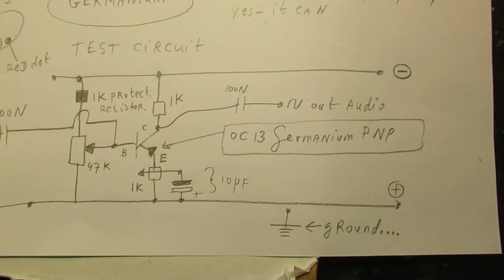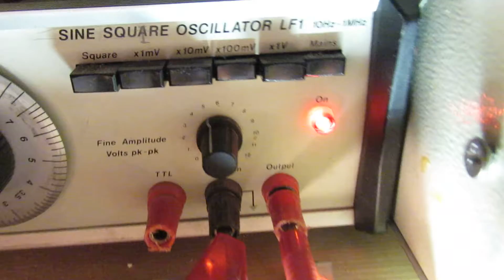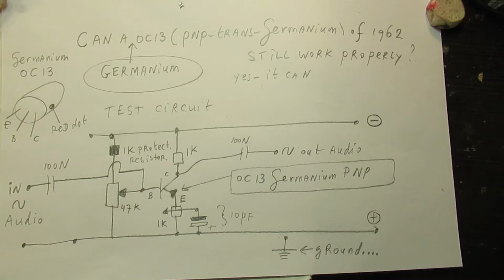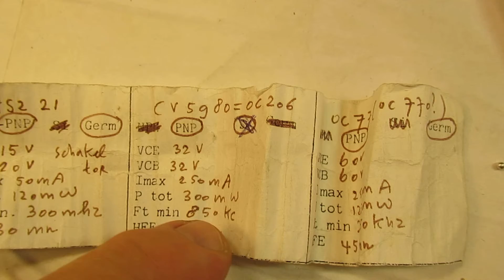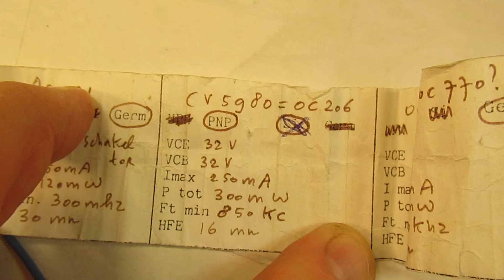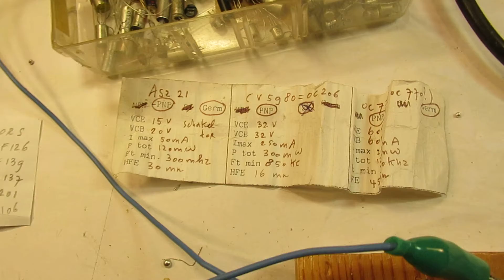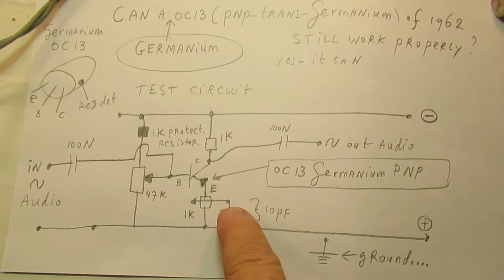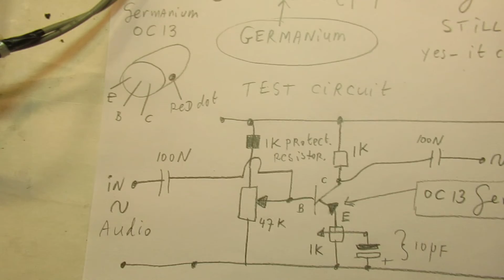Can an old 1962 Germanium transistor (sixty years old, say the OC 13) still work nowadays in 2022?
Please read the description/textbox first. Important correction: of course 2021 = 2022. Sorry for that.

Many PNP Germanium Transistors (1960’s-1970’s early 1980’s) can be used/tested here (in this schematic) with success, as long as they have a kind of amplification factor, read: current Amplification, say Hfe, between 10- 50 or higher.

That (audio) amplification (factor/practical amplification) differs of course regarding the frequency where the amplifier/Germanium transistor has to work. That is no issue in this test circuit, it is not a HF or VHF circuit.

Here (in this video) it is an audio circuit, say working between 20 Hertz (20 Hz) and 20 KHz (20 KC).

Important: Perhaps there could be (much) confusion about the Germanium types transistors that I mention in the video. I mention on a certain moment the “AC 125” and the “AC 188” and tell that they are both PNP types. When I tell that the “AC 188” (European old school type) is a Germanium PNP Transistor that is right.

And when I tell that AC 125 a Germanium PNP transistor, yes that is also right.

But it can give some (much) confusion, because even and odd numbers were in the European nomenclature used by purposes.

Often (not always...that is very sorry) the un-even (read: odd) numbers tell that it is NPN (say the AC 187) and the even numbers (say the AC 188) tell that it is PNP. But not always.

That is a (big) problem, anyway. Of course: test the transistor that you want to use (be it Silicon or Germanium) with a transistor tester. Schematics are on my YT Channel.  Please note: Germanium transistors can give very strange outcomes when tested.

Germanium Transistors can give ambigue test results. Even when they function good.

Talking about type numbers of Germanium Transistors: it needs a deep dive into the European nomenclature of tubes, transistors, etc, since the 1950’s. Some Germanium transistors types were only made for the industry/military/computer applications (like the CV type in this video) and were (thus) never on the consumer market. The CV type in this video is of the early 1970's.

Anyway: that is not the aim of this video. Perhaps for another video, but it will be a sea to drink.. And not my cup of tea, though…. I have my tube/transistor books (1960’s-early 1980’s) and I am always interested, focusing on certain tubes or transistors.

Most important here: use an old school Germanium PNP transistor in this circuit with a Hfe between 10 and 50 or more.

I keep all my YT videos constant actual, so the original video’s with the most recent information are always on YouTube. Search there, and avoid my circuits that are republished, re-arranged, re-edited on other websites, giving not probable re-wiring, etc. Some persons try to find gold via my circuits. I take distance from all these fake claims. I cannot help that these things happen. Upload 23 February 2022.

Important: on 24 February 2022 Russian military troups invade Oekraine.